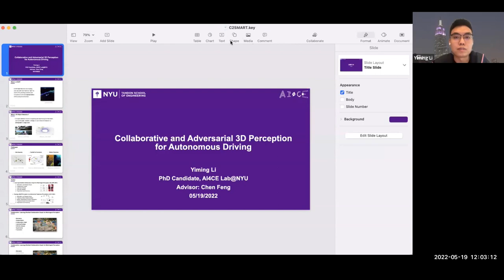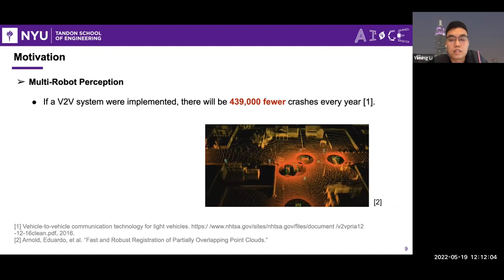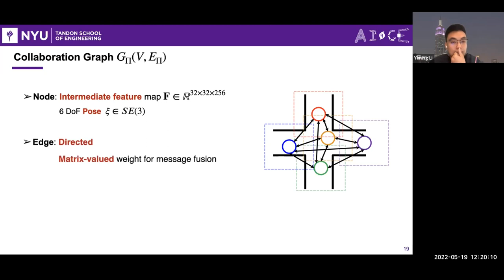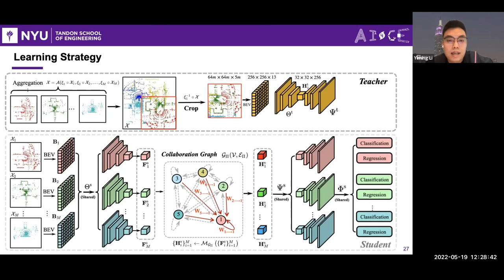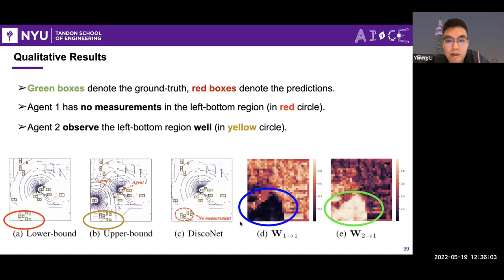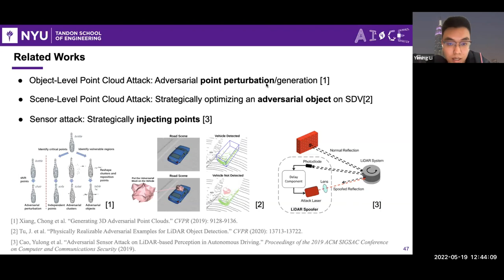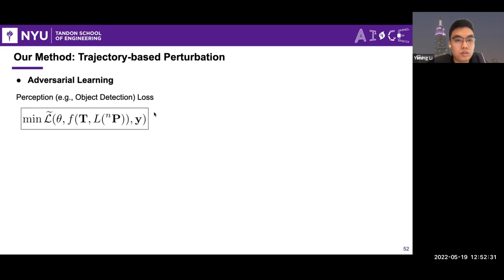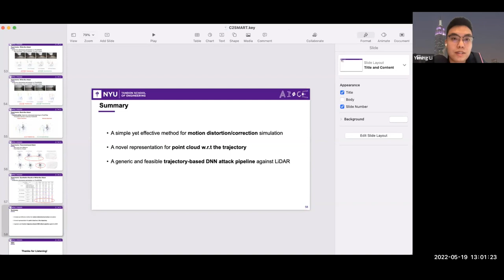Collaborative and Adversarial 3D Perception for Autonomous Driving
Robust, reliable perception systems are the “eyes” of autonomous vehicles (AVs). LiDAR is a widely applied perception sensor in AVs for capturing 3D geometry information from the environment. But LiDAR-based perception faces challenges such as data sparsity, occlusions, and motion distortion. Yiming Li’s research works to design novel 3D deep learning algorithms from both collaborative and adversarial aspects to improve the robustness of LiDAR-based 3D perception. For effective and efficient collaborative perception, he proposes DiscoNet, which uses dynamic directed graph with matrix-valued edge weight for an ego-vehicle to adaptively retrieve the most important complementary information from its neighboring vehicles, which could improve its own perception performance and robustness. Looking at the adversarial robustness of LiDAR-based perception Yiming will reveal an often-overlooked vulnerability that lies in the LiDAR motion correction process, and show that spoofing a vehicle’s trajectory estimation with small adversarial perturbations can jeopardize LiDAR perception. Yiming’s aim is for this collaborative and adversarial 3D perception research to help improve the robustness and safety of autonomous driving systems everywhere.